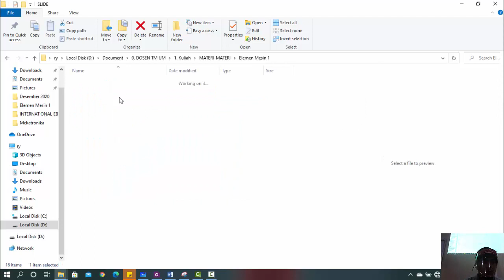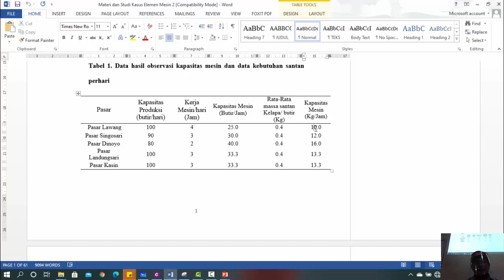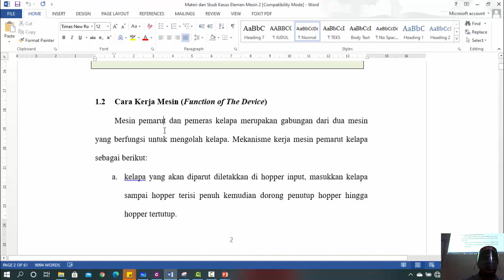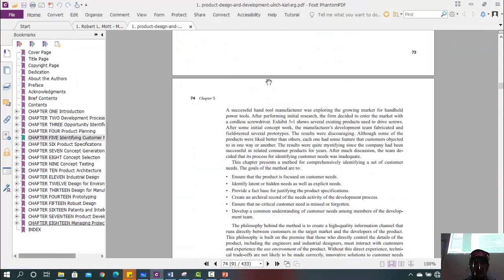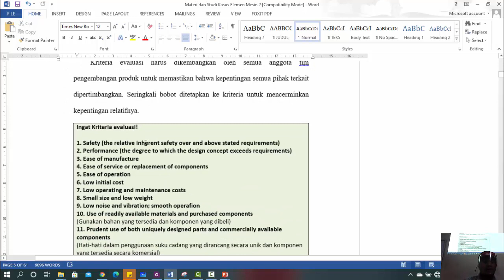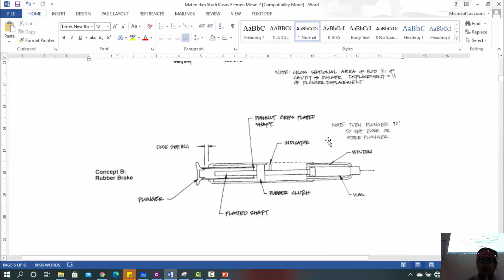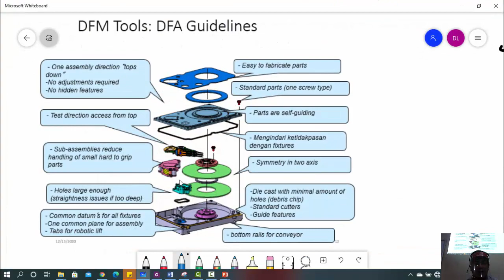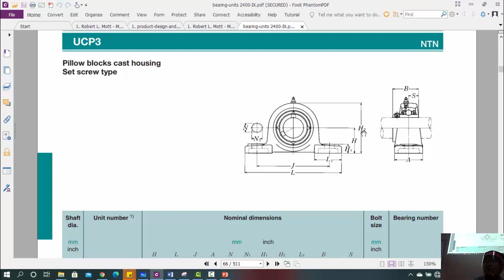Elemen Mesin I | Studi Kasus Perancangan Mesin bagian 1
Identifikasi Kebutuhan Konsumen

• Sasaran kegiatan ini adalah untuk memahami kebutuhan konsumen  dan mengkomunikasikannya secara efektif kepada tim pengembangan. Output dari langkah ini adalah sekumpulan pernyataan kebutuhan konsumen yang tersusun rapi, diatur dalam daftar secara herarki, dengan bobot-bobot kepentingan untuk tiap kebutuhan. Ada beberapa tahap dalam mengembangkan identifikasi kebutuhan konsumen antara lain:
• Mengumpulkan data mentah dari konsumen
• Menginterpretasikan data mentah menjadi kebutuhan konsumen
• Mengorganisasikan kebutuhan menjadi beberapa herarki yaitu kebutuhan primer, skunder dan jika diperlukan tertier
• Menetapkan derajat kepentingan relatif setiap kebutuhan
• Menganalisis hasil dan proses

Ingat Kriteria evaluasi!

1. Safety (the relative inherent safety over and above stated requirements)
2. Performance (the degree to which the design concept exceeds requirements)
3. Ease of manufacture
4. Ease of service or replacement of components
5. Ease of operation
6. Low initial cost
7. Low operating and maintenance costs
8. Small size and low weight
9. Low noise and vibration; smooth operafion
10. Use of readily available materials and purchased components
(Gunakan bahan yang tersedia dan komponen yang dibeli)
11. Prudent use of both uniquely designed parts and commercially available components
(Hati-hati dalam penggunaan suku cadang yang dirancang secara unik dan komponen yang tersedia secara komersial)
12. Appearance that is attractive and appropriate to the application
(Penampilan yang menarik/estetika dan sesuai dengan aplikasi/requirement produk)